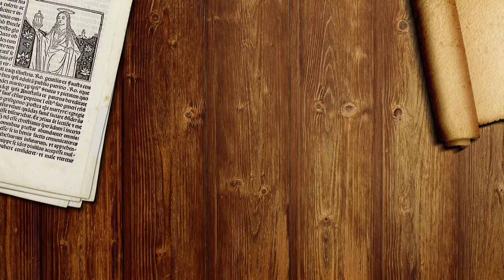Minibiografia: Giovanni Boccaccio | Super Libris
Giovanni Boccaccio nasceu na Itália, em 1313. Ele é autor de "O Decameron" que o transformou no primeiro grande realista da literatura universal. Nele, retratou histórias satíricas sobre a sociedade de Florença. Boccaccio também escreveu outras importantes obras como "De Mulieri Bus Claris", uma série de 106 curtas biografias, onde conta histórias de mulheres bem famosas e de mulheres mal afamadas.

Mil anos de literatura produziram histórias interessantes, mas nem sempre nos lembramos delas. Aqui a biografia de dois autores de diferentes lugares e épocas será contada em inserções de em 1 minuto cada. Informação útil com rapidez e bom-humor. Imperdível.